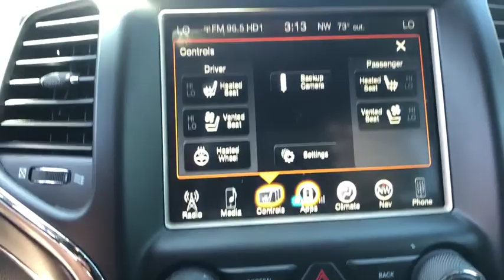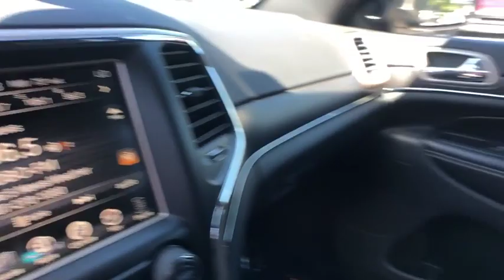2017 Jeep Grand Cherokee Orlando, Deltona, Sanford, Oviedo, Winter Park, FL C2817P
2017 Jeep Grand Cherokee Limited - Stock#: C2817P - VIN#: 1C4RJFBG6HC884750

1-Owner/ Great Miles **Four Wheel Drive **V6 Engine** 6 Speaker Sound System **Navigation** Rearview Camera **Bluetooth** Usb Port **Satellite Radio** Parking Sensors** 8.4 in Display** Android Auto and Apple CarPlay **Power Liftgate** 18 in Alloy Wheels **Heated Steering Wheel **Heated Front and Rear Seats **Dual-Zone Automatic Climate Control** Leather Cabin** Power Front Seats **Driver Memory Settings** Remote Start** Homelink **Cruise Control** Keyless Start/ Entry **
TRANSMISSION: 8-SPEED AUTOMATIC (845RE)  (STD),ENGINE: 3.6L V6 24V VVT UPG I W/ESS  (STD),LUXURY GROUP II  -inc: Ventilated Front Seats  Bi-Xenon HID Headlamps  Auto High Beam Headlamp Control  Rain Sensitive Windshield Wipers  LED Daytime Running Headlamps  9 Amplified Speakers w/Subwoofer  506 Watt Amplifier  Power Tilt/Telescope Steering Column  Cargo Compartment Cover  Automatic Headlamp Leveling System  Dual-Pane Panoramic Sunroof  LED Fog Lamps  Radio: Uconnect 3C w/8.4 Display  Nav-Capable! See Dealer for Details  Uconnect Access  For Details Visit DriveUconnect.com  8.4 Touchscreen Display  Roadside Assistance & 9-1-1 Call  Integrated Voice Command w/Bluetooth  Instrument Cluster w/Off-Road Disp  Pages,QUICK ORDER PACKAGE 23H  -inc: Engine: 3.6L V6 24V VVT UPG I w/ESS  Transmission: 8-Speed Automatic (845RE),WHEELS: 18 X 8.0 TECH GRAY ALUMINUM  (STD),RADIO: UCONNECT 3C NAV W/8.4 DISPLAY  -inc: SiriusXM Travel Link  5-Year SiriusXM Travel Link Service  5-Year SiriusXM Traffic Service  HD Radio  Instrument Cluster w/Off-Road Disp  Pages  GPS Navigation  Rear View Auto Dim Mirror  Uconnect Access  For Details Visit DriveUconnect.com  8.4 Touchscreen Display  Roadside Assistance & 9-1-1 Call  Integrated Voice Command w/Bluetooth  SiriusXM Traffic,9 AMPLIFIED SPEAKERS W/SUBWOOFER,NORMAL DUTY SUSPENSION  (STD),MANUFACTURER'S STATEMENT OF ORIGIN,3.45 REAR AXLE RATIO  (STD),GVWR: 6 500 LBS  (STD),BLACK  LEATHER TRIMMED SEATS W/PERFORATED INSERTS,TRUE BLUE PEARLCOAT,TIRES: P265/60R18 BSW AS LRR  (STD),Four Wheel Drive,Power Steering,ABS,4-Wheel Disc Brakes,Brake Assist,Aluminum Wheels,Tires - Front All-Season,Tires - Rear All-Season,Temporary Spare Tire,Heated Mirrors,Power Mirror(s),Integrated Turn Signal Mirrors,Rear Defrost,Privacy Glass,Intermittent Wipers,Variable Speed Intermittent Wipers,Rear Spoiler,Remote Trunk Release,Power Liftgate,Power Door Locks,Fog Lamps,Daytime Running Lights,Automatic Headlights,AM/FM Stereo,Satellite Radio,Bluetooth Connection,MP3 Player,Steering Wheel Audio Controls,Auxiliary Audio Input,Power Driver Seat,Power Passenger Seat,Mirror Memory,Driver Adjustable Lumbar,Seat Memory,Passenger Adjustable Lumbar,Pass-Through Rear Seat,Heated Rear Seat(s),Rear Bench Seat,Adjustable Steering Wheel,Trip Computer,Power Windows,Leather Steering Wheel,Heated Steering Wheel,Keyless Entry,Keyless Start,Universal Garage Door Opener,Cruise Control,Climate Control,Multi-Zone A/C,Woodgrain Interior Trim,Leather Seats,Bucket Seats,Auto-Dimming Rearview Mirror,Driver Vanity Mirror,Passenger Vanity Mirror,Driver Illuminated Vanity Mirror,Passenger Illuminated Visor Mirror,Floor Mats,Remote Engine Start,Heated Front Seat(s),Security System,Engine Immobilizer,Traction Control,Stability Control,Front Side Air Bag,Rear Parking Aid,Tire Pressure Monitor,Driver Air Bag,Passenger Air Bag,Front Head Air Bag,Rear Head Air Bag,Passenger Air Bag Sensor,Knee Air Bag,Child Safety Locks,Back-Up Camera